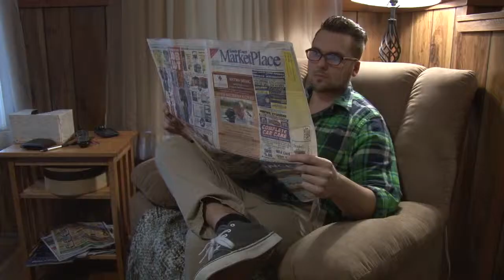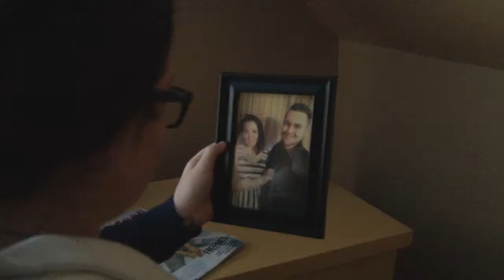Fairhaven High School Media Team - Wrecking Ball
Original media from Media League team, Fairhaven High School Media Team, Fairhaven High School, null, MA, US